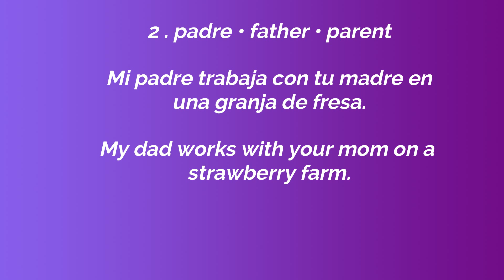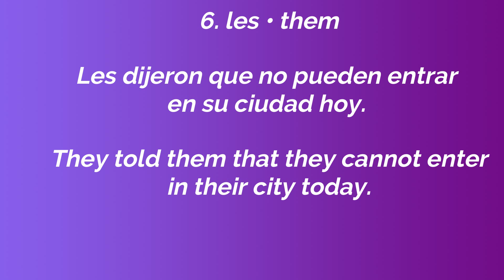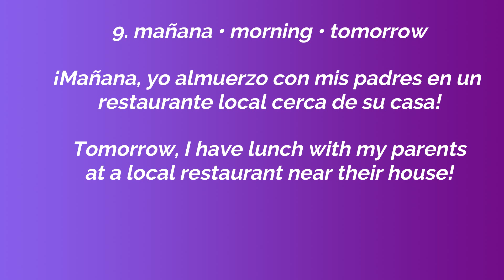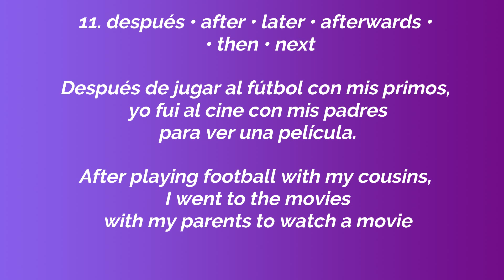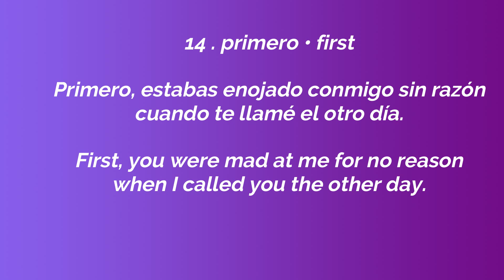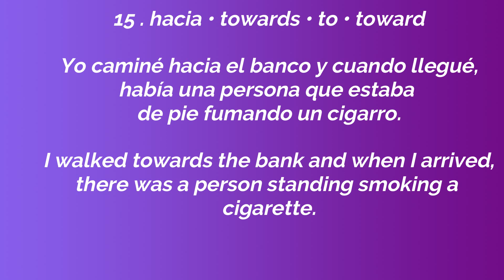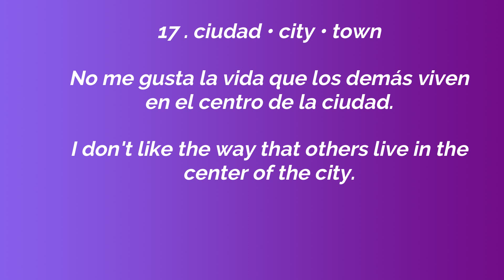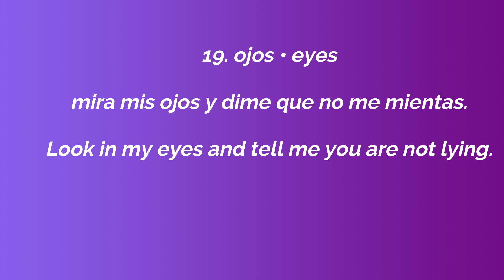Learn Spanish Vocabulary: 2000 WORDS TO BECOME FLUENT (Part 1)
Hello everyone! In this video, I will help you learn Spanish vocabulary fast! This is part 1 to a long series of 2000 very commonly used words in Spanish that will help you comprehend a vast majority of conversations in Spanish. It is important to focus on frequently used vocabulary in languages when you are initially trying to learn the language because this will help you understand and speak the most!

In each of these Spanish vocabulary videos, there will be a list of 20 words with examples for each word. I also have the example sentence in English for those who may need help in understanding the sentence.

Whatever language that you are currently learning, I want you to remember that language learning is a marathon! You cannot expect results overnight, but rather put in the work every day, even for a little amount of time, and I promise results.
Here at Polyglot Hacks, I try to share both information that is language specific, but also content that can be applied to learning any language. In other words, my tips and tricks usually, if not always, apply to any kind of language learning that you are trying to do. This way, this polyglot channel can help enhance your learning path even if you’re not learning French, Spanish, or Mandarin.
I am extremely happy to be able to present information online on this platform for my viewers because I want you to learn vocabulary, listen, read, and learn how to speak. My goal for this channel was just to help one person improve their learning, so if any of my videos help you in any way, I would appreciate it very much if you could let me know in the comments section.
Here is a list of other videos that I have made in the past that may help you become better at learning the language that you’re pursuing:
This video talks about two apps, Linguee and AnkiApp, 2 of my best apps that I use to learn languages. I will explain exactly what to do step by step to learn lots of vocabulary with ease!
I will be talking about how to learn a language from scratch as fast as possible! I want to help those who are looking to learn a language on their own or even those who are going to school but want additional information to boost their language skills! This video provides really good study tips on language learning.
I will be talking about how to practice a language online! We are going to be using a website called conversation exchange which helps us get in touch with people around the world.
In this video, I will talk about a creative way to learn vocabulary that I created myself. It works very well to learn more vocabulary and to improve vocabulary. Remember, language learning takes time so don’t expect to learn all the vocab of a language in one day. It takes time!